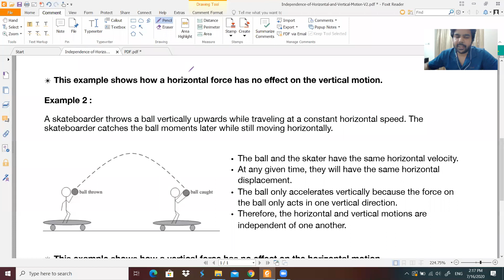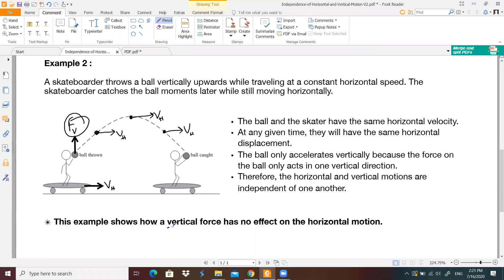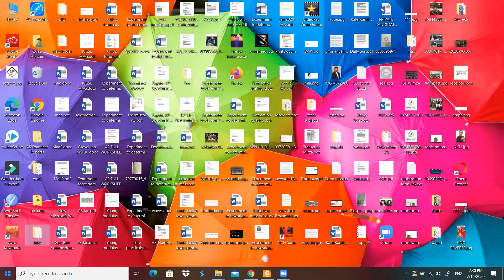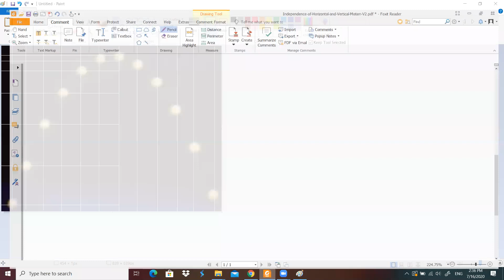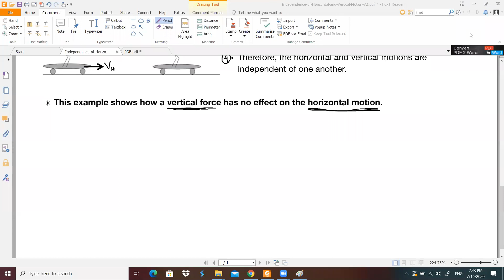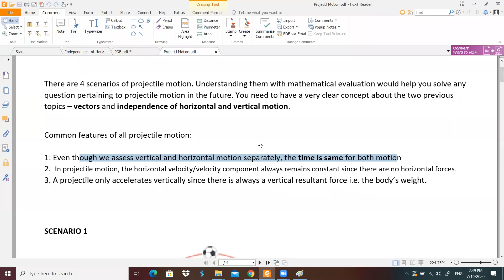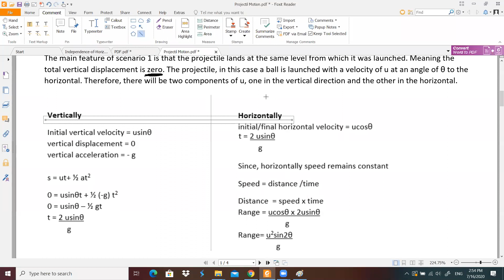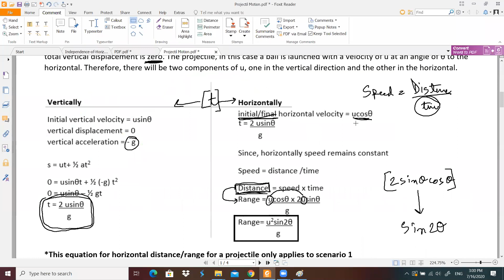Independence of Horizonntal and Vertical Motion